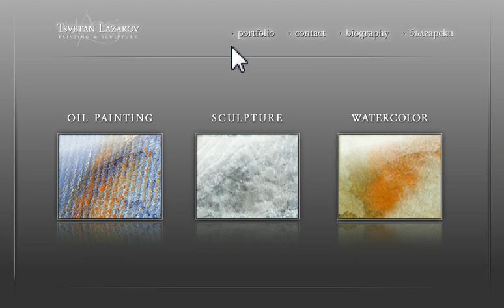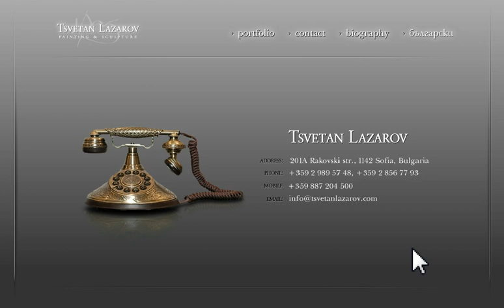Tsvetan Lazarov website by Plabo